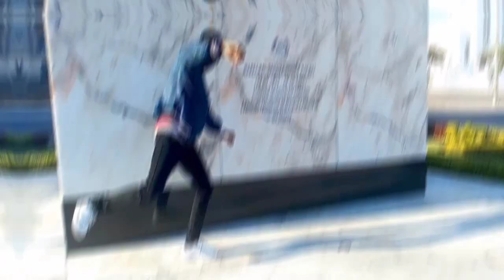POP SMOKE - GET BACK [AMV/Edit]! Quick